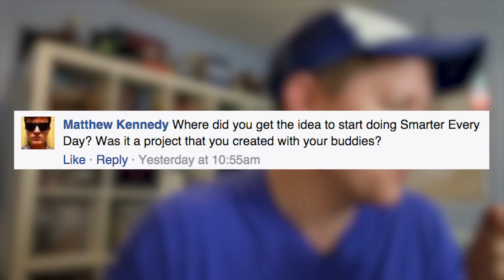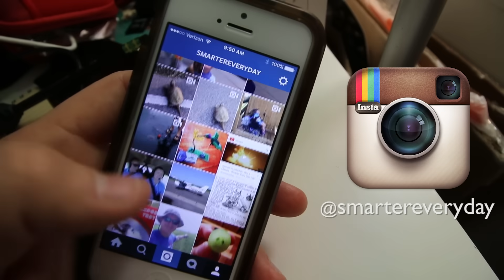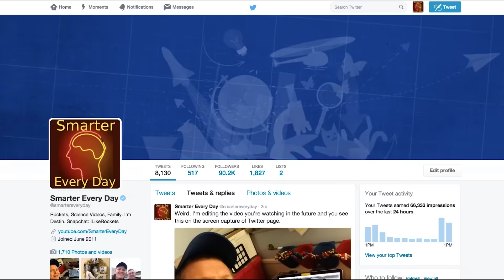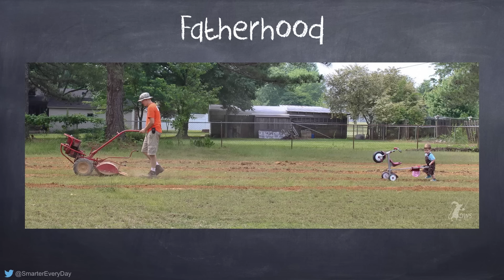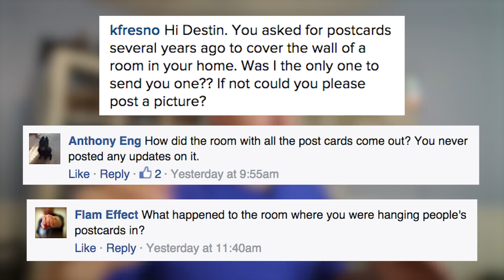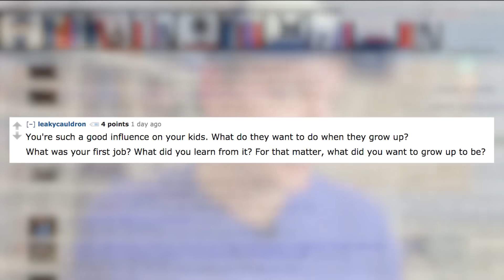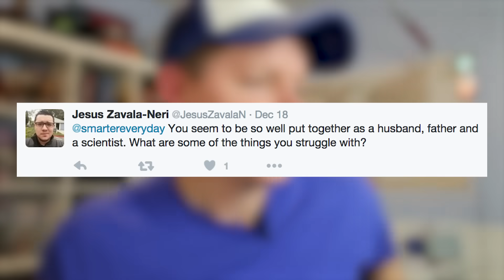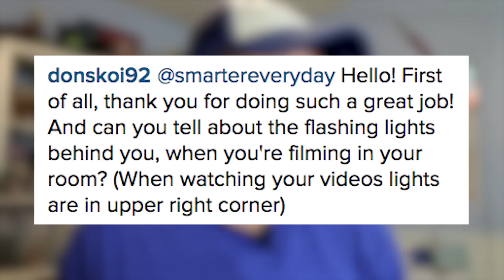Q&A with Destin - Smarter Every Day 148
Answering questions I've been asked for many years!
More info! ⇊ Click below for more links!

❓Mystery Item (just for fun)
Things I use and like:

Many people have asked how to support Smarter Every Day.

Warm Regards,